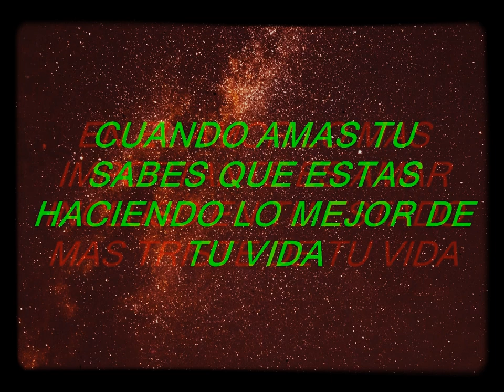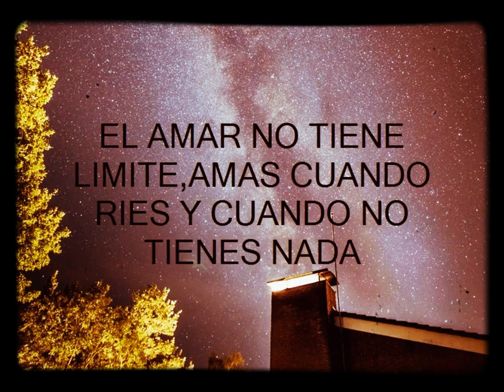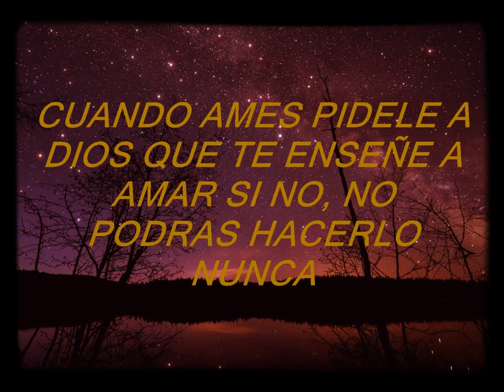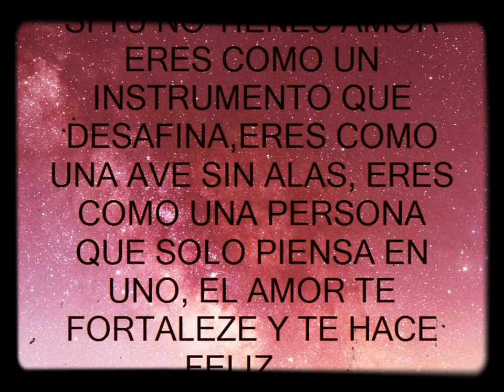Busta+ Rhymes( Peligro)